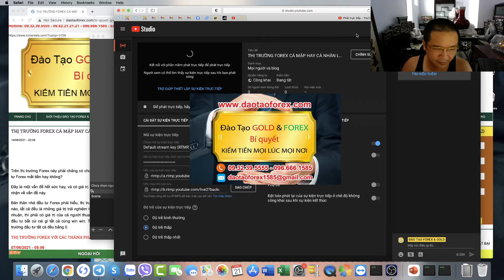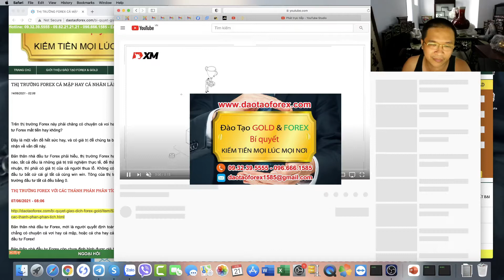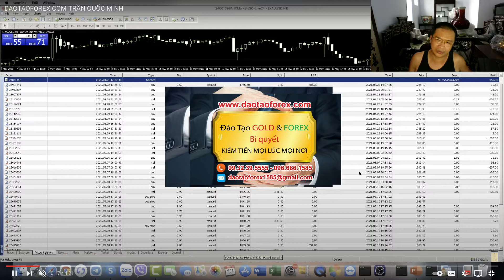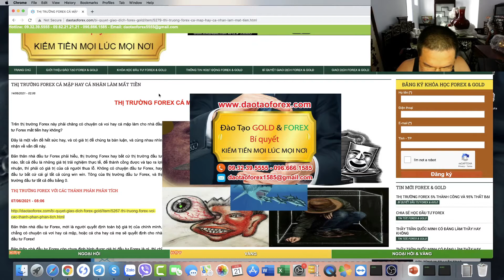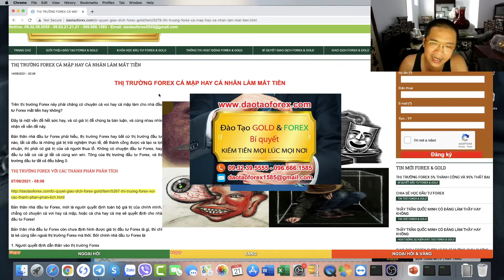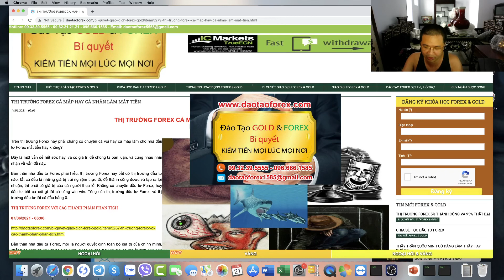HỌC FOREX THỰC TẾ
Học Forex thực tế là sao?

Là mọi giá trị người thầy dạy Forex, họ đều phải chứng mình bằng thực tiễn từ chính những giao dịch Forex live trực tiếp, để chính học viên theo học Forex, nhìn nhận và đánh giá rõ giá trị này, không có chuyện học Forex chỉ nói mồm, và dùng mõm để mô tả về kiến thức Forex và phương pháp Forex, mà gọi đó là thực tế được cả.

ĐỘI NHÓM FOREX
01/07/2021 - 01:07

Rất nhiều nhà đầu tư Forex tham gia các khóa học Forex ngoài kia, những tại làm sao họ không áp dụng, và đưa vào thị trường Forex để giao dịch Forex, và tạo ra giá trị được, mà thứ họ có được chỉ là cháy tài khoản, và thua lỗ?

Tất cả đơn giản chỉ bởi những kẻ được gọi là thầy dạy Forex, tại các khóa học Forex không có khả năng thực tiễn trên thị trường Forex, và thứ mà những kẻ này có được, chỉ là những giá trị bằng mõm, và bằng mồm thế nên đến khi nhà đầu tư Forex đưa vào thực tế, thì nhận lại giá trị thành công bằng mõm cũng như bằng mồm, còn thực tế thì thua lỗ là giá trị hiển nhiên nhà đầu tư Forex nhân được.

Thế nên khi bất cứ một nhà đầu tư Forex nào, khi tham gia vào thị trướng Forex, nên thận trọng mà nhìn nhận, cũng như đánh giá rõ mọi giá trị để có thể hiểu được rằng: Đâu là thước đo đúng cho con đường đầu tư Forex mà nhà đầu tư Forex có thể vận dụng, cũng như áp dụng được vào thực tiễn.
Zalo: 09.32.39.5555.